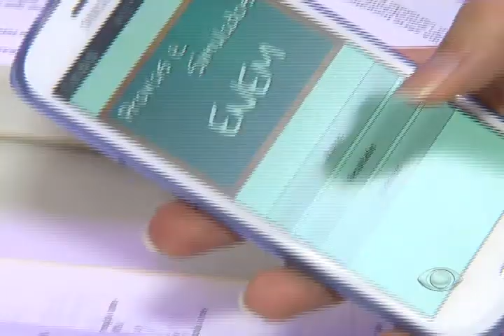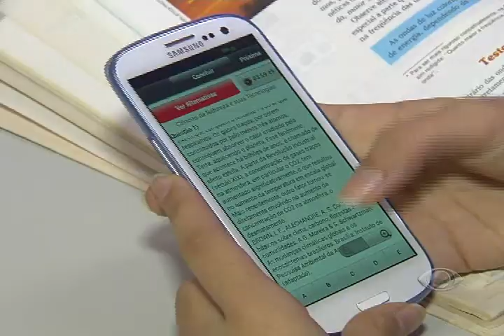MARATONAS DE ESTUDOS PARA O ENEM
Há um mês do Enem estudantes de escolas públicas e privadas correm contra o tempo para tentar revisar todo o conteúdo.